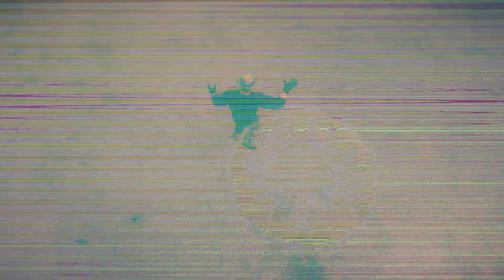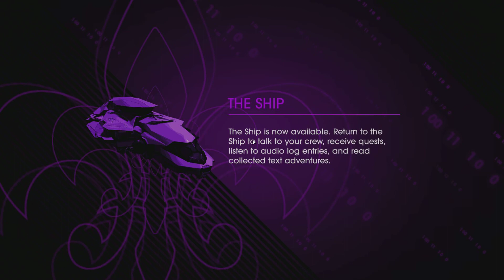Продолжаем мочить всех с танка![SaintsRowIV]#6